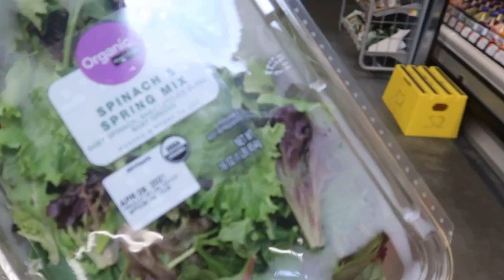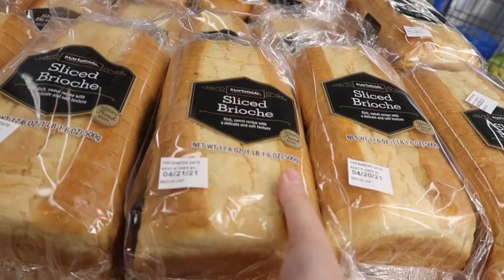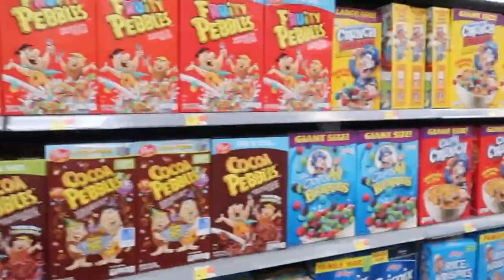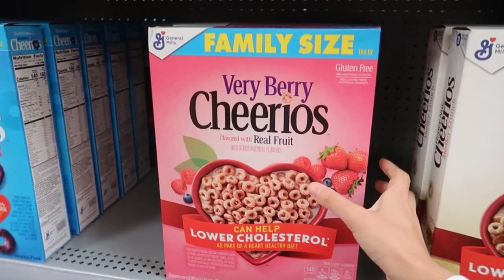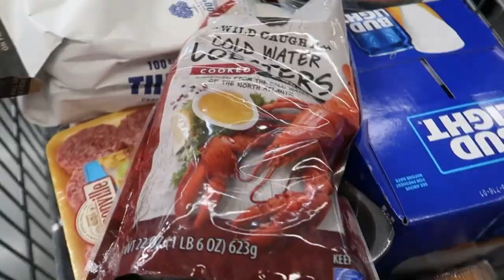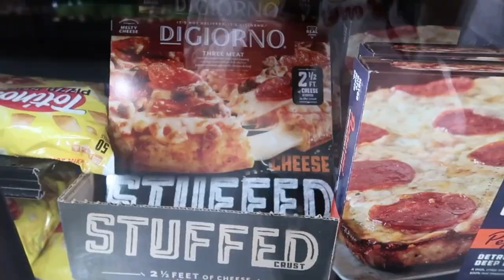#296: Tất bật mua sắm chuẩn bị đón ông bà nội em Kobe qua chơi, nay Kobe biết ăn tôm hùm rồi